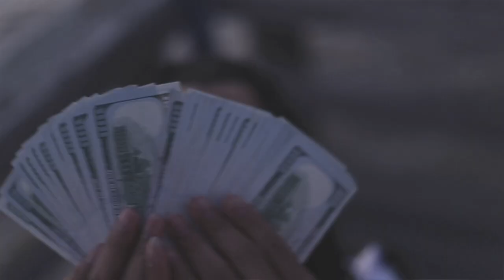Money Magiic ft. SOB x RBE (Yhung TO, Slimmy B., Da Boii) - Regular (Exclusive Music Video) [Thizzl